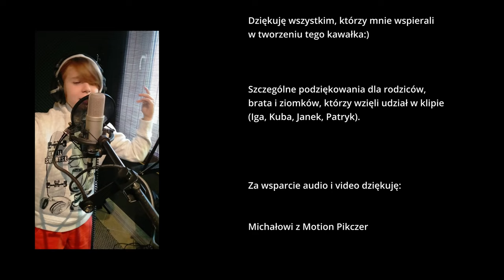KUBEUS - Jestem stąd (prod. Young Montana)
Kubeus pochodzi z Poznania! Nie mogło więc zabraknąć tego kawałka.

Chodzę między ulicami jakiś fun mi się marzy,
Myślę sobie co tu robić (ey), co się wreszcie zdarzy.
Nie trzeba mi nic wyjątkowego (skrrt),
W Poznaniu mieszkam a to już coś fajnego jest!

Pojadę na Łęgi a potem na Stary,
Kąpiel w Rusałce - zjedzą mnie komary.
Zjem rogala z makiem Marcińskiego,
Potem na Chwiałce spotkam się z kolegą (ey).

W tramwaju głos powtarza - choć każdy już to wie,
że remont na Ratajach, że maskę trzeba mieć!
Chłopaki na parkourach, dziewczyny z głową w chmurach,
Widują się nad Wartą, a czasem nad Maltą.

Kiedyś będę tak samo - nie martw się o mnie mamo! (Nie!),
Będę wracał nad ranem gdy maturę dostanę.

Póki co z bratem zwiedzam Poznań latem,
zimą i jesienią i patrzę jak się zmienia.

Jadę na rowerze ja w to miasto wierzę! (x2)

(ey o ey)

Głowa nie od parady - każdy wie co to pyry.
Podobnie jak na Śląsku niby mówi po polsku, (co?)
ale gwary używa (szneka z glancem), po poznańsku nazywa.

(hey ey hey ey)
(ryczka!)

Dla wszystkich poznaniaków
I dla tych co nie stąd
this is my love city, this is my great joy!

Kiedyś bimba dzisiaj pestka taką tramwaj ma tu nazwę,
jeździ szybciej niż formuła całe miasto Ci pokaże. (x2)

Ale teraz nie o tym - na balet mam ochotę,
Tu ziomki bitem raczą - Rafi, Peja czy Kaczor!

Każdy tutaj coś działa,
bo to miasto tak działa,
że chce się każdemu - młodemu i staremu.

Jestem stąd i podoba mi się to….(2x)

To ja z Poznania Kubeus,
Tu mieszkam i tu mam kolegów.
Tu żyję i jest mi tu nice – to moje jest paradise!

Wykonawca: Kuba Mrozek (Kubeus)
Beat: Young Montana
Mastering: Łukasz Migdalski
Tekst: Kubeus, Marzena Banasiak-Mrozek
Grafika: Piotr Banasiak
Wideo: Motion Pikczer